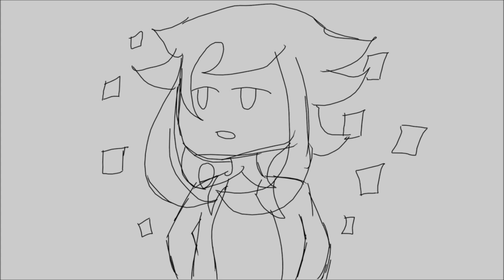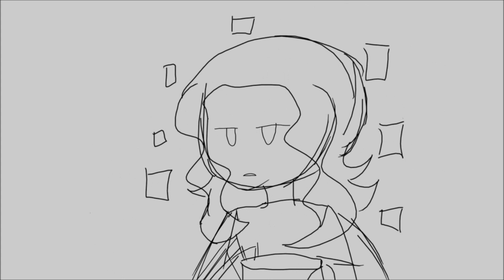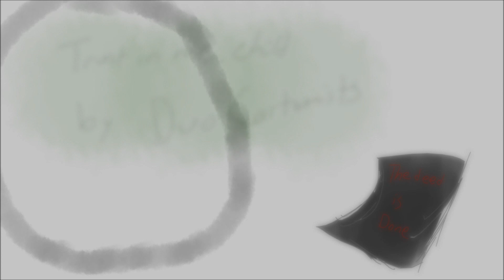Trust in me, Child (OC Animatic) 13+ for context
My goodness this was so long. It's a mess too, but I don't care, it's supposed to be!

Original Audio: As of 2019 (as I'm writing this in 2021), the channel who originally made the audio is gone as well as the original video itself. There have been reuploads, and so I'm now linking the audio to one of them

So in case anyone is really interested, I'll explain a few things about what happened in this video.

- The girl with purple-ish hair is Buythe (pronounced Beau+th), and the villain fellow is Dargen.

- If the video was not entirely clear, a bargain is being discussed because Buythe wants to save her sister's life (who at the time was going to be executed).

- All of the characters mentioned (in shadow or otherwise) are Chronians.

- The characters that come up in colorful shadow are most of Buythe's ancestors (one of them is her grandfather though).

- Buythe is of royal blood.

- The ancestors are Aerex the Resilient, Dion the Ignorant, Zweedys the Kind and Slith the Heartless respectively.

- Of all the rulers, the very first King (Mychron) and Buythe's mother were not shown. So... I'll let that sink in for ya.

- What happens with her eyes, it's obvious, but just in case, that's the result of signing the contract. I'll let you think about what that could mean for her for the time being.

- This is actually a VERY OLD concept I had for these two characters. Will I make this canon?

I am WELL aware I misspelled "Contract" the first time. I'm not changing it again. X'DD

Now for the boring details:

Art done on Paint Tool Sai

Edited on Windows Live Movie Maker

144 frames were used, and this took about a week and a half to do and finish.